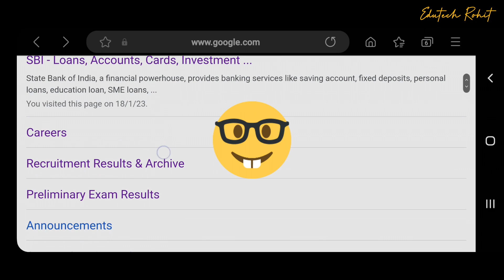SBI PO Prelims Result 2022 Meme | SBI Aspirants Right Now 😂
SBI PO Prelims Result Trick 🔴 | SBI PO Prelims Result Kaise Check Kare